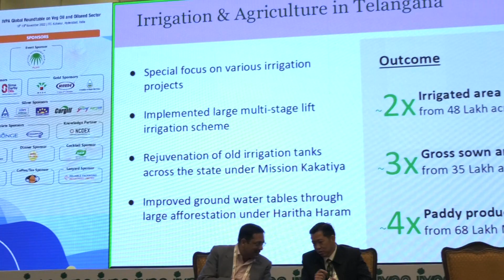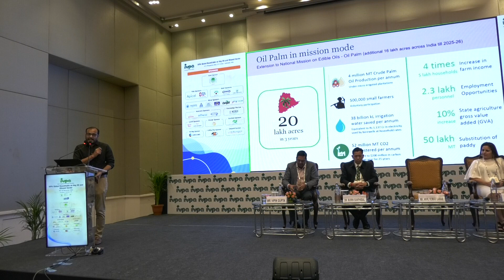Akhil K. Gawar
Director-Food Processing, Government of Telangana